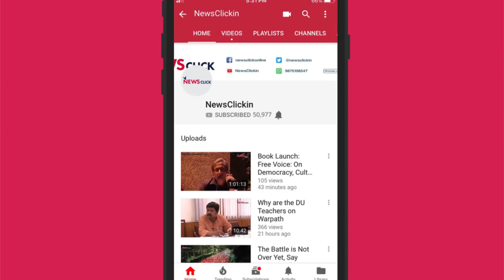PMBJP: गरीबों तक सस्ती दवा नहीं, अपना प्रचार है BJP का मकसद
प्रधान मंत्री जन औषधि योजना का नाम हाल ही बदलकर प्रधान मंत्री भारतीय जनौषधि परियोजना कर दिया गया हैI इस योजना के तहत देश भर में सरकारी अस्पतालों के आस-पास ऐसी दुकानें खोली गयी हैं जिनमें सस्ते दामों पर दवाएँ मिलती हैंI इस योजना के नए नाम में भाजपा का नाम निहित हैI जन स्वास्थ्य अभियान से जुड़े डॉ. अमितसेन गुप्ता के मुताबिक यह योजना अब भाजपा का इश्तेहार सी बन गयी हैI